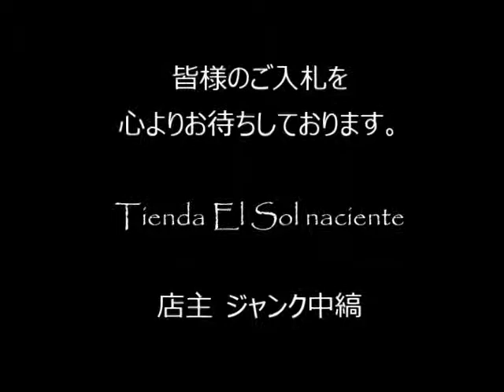ジャンク中縞の商品説明150530 10 (1719BL270)